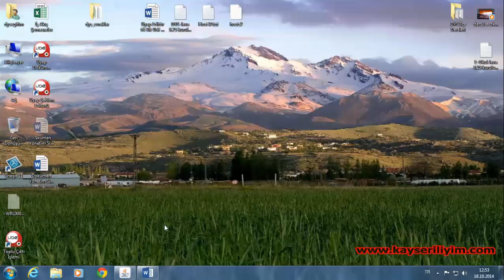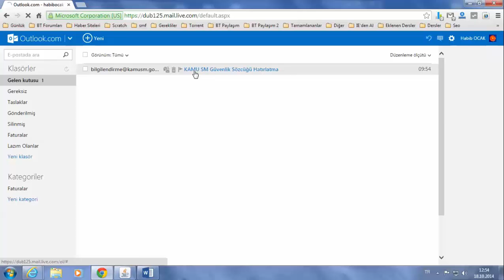Ders 06 - Güvenlik Sözcüğünün Değiştirilmesi (Normal)